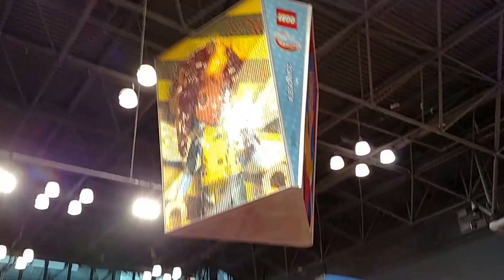LEGO Booth At NY Comic Con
Walkabout around the LEGO booth at the New York Comic Con with the maxi build for Batman, Batwoman and Robin; mosaic builds for public; Supergirl and Harley Quinn lifesize sculptures